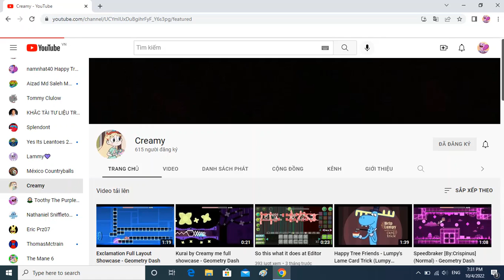Shout Out To